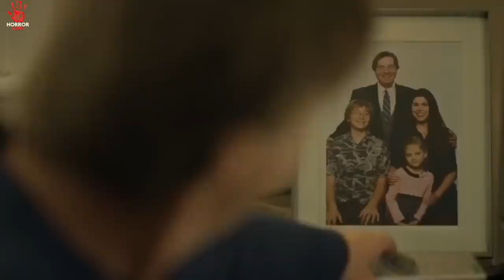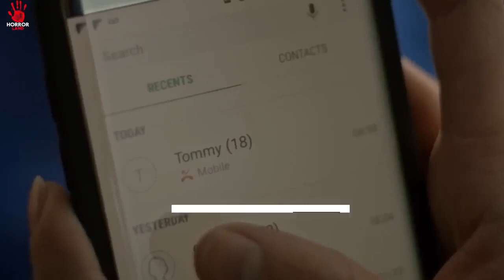SHE IS NOT A GIRL MOVIE EXPLAINED HINDI